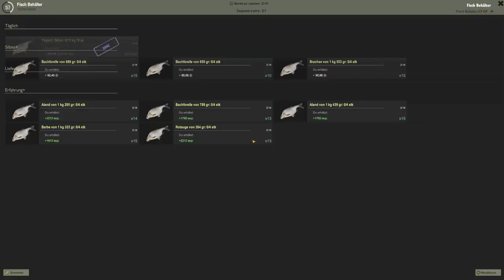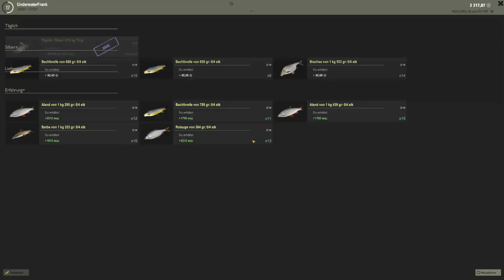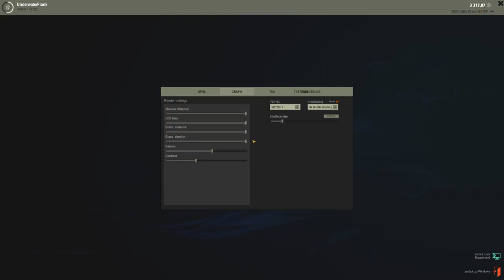Barben in Polen mit Quest | theFisher Online #11 | Deutsch | Gameplay | UwF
theFisher Online Early Access #11 | Wir gehen auf Barben in Polen mit Aufträgen. Viel Spaß und Petri Heil euer UnderwaterFrank.

Mein PC Equipment:
►CPU: Intel I7 6700k
►MSI Z170AGaming Pro Carbon
►Grafik: Nvidia 1070GTX 8 GB

Peripherie:
►Logitech G502 Maus
►Corsair K68 Tastatur

►Zum Spiel: theFisher Online - online wild fishing simulator. Forget about licenses and catch rates. Choose bait or lures and catch fish in Europe and Russia.

No restrictions on the use of fishing rods. You can at any time fish on any tackle and any bait, without restrictions on level or skills.

You can fish anywhere on open water at any time of the day using a float, spinning or bottom rod. Many species of fish, from small bleak to huge sturgeon, are waiting for you.